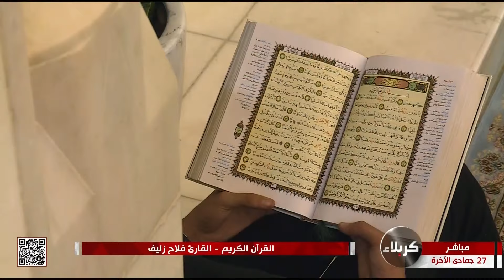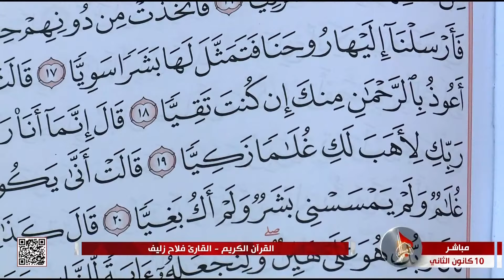القرآن الكريم - القارئ فلاح زليف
القرآن الكريم
من العتبتين المقدستين الحسينية والعباسية
كربلاء المقدسة
العراق
27 جمادى الآخرة 1445 هـ